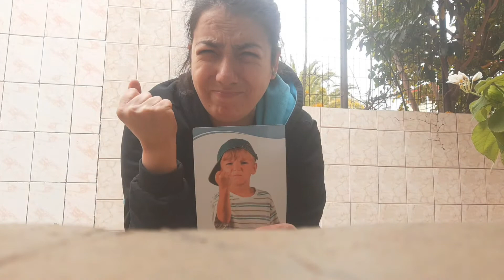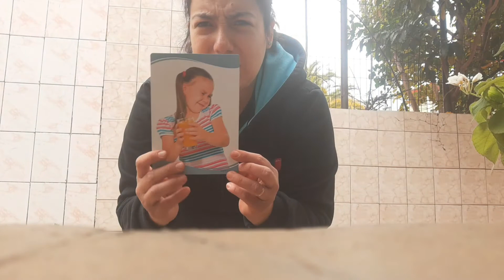9 de junio de 2021